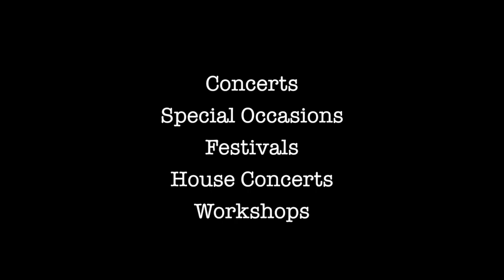Misfit Swing promo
Misfit Swing plays Gypsy Jazz, Swing and Standards in the greater Philadelphia area.